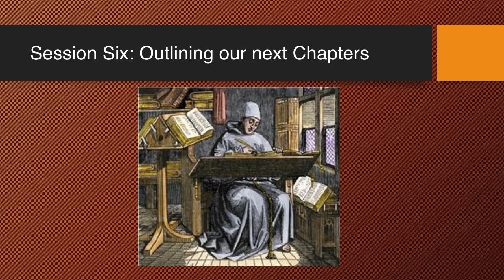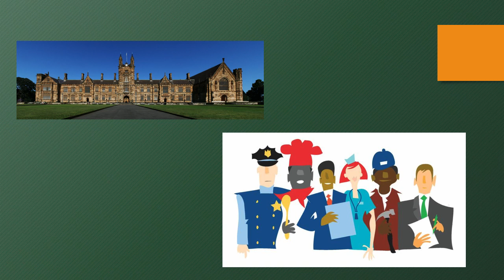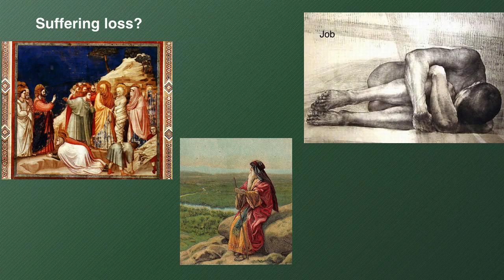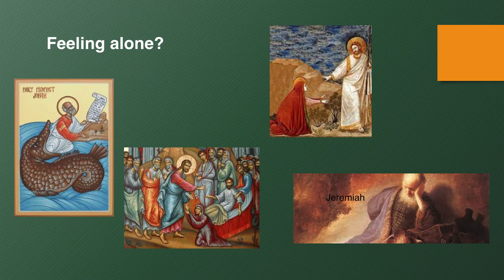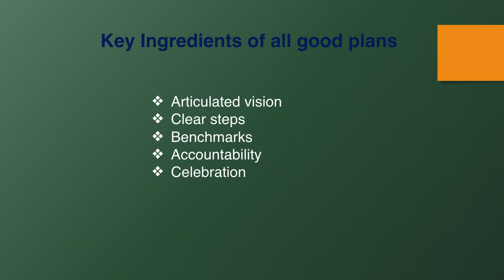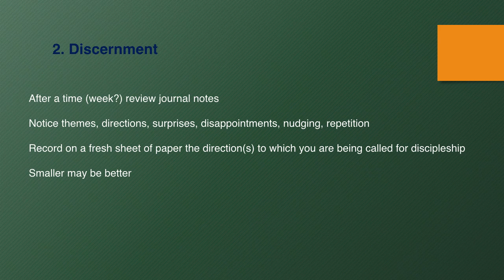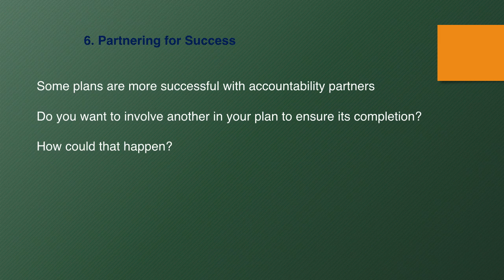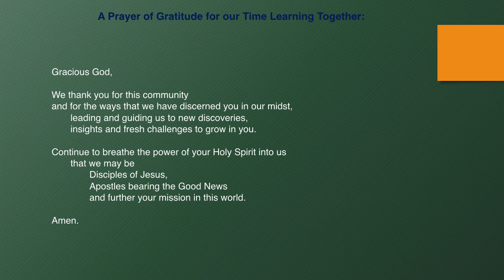Lenten Course - Session #6